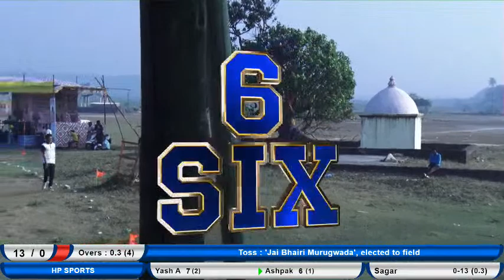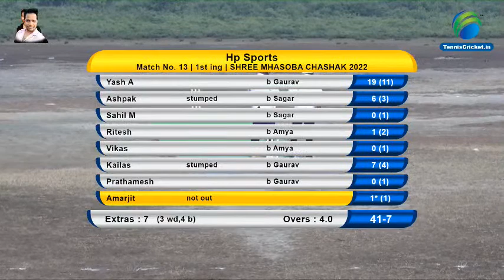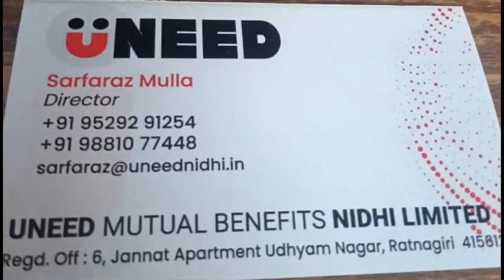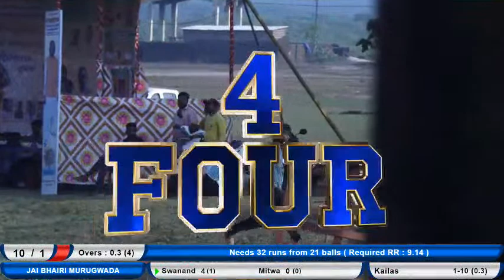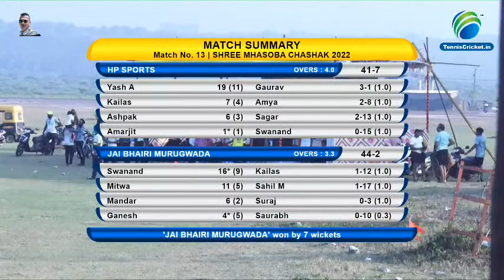HIGHLIGHTS| H.P SPORTS vs JAY BHAIRI MURUGWADA | SREE MHASOBA CHAKSHAK 2022 - 23 | MIRYA RATNAGIRI